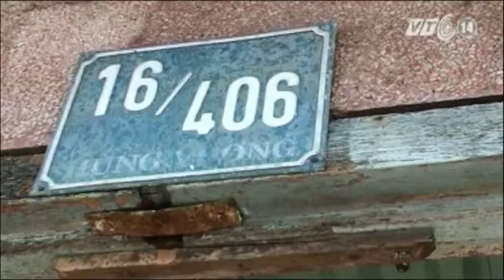VTC14_Đà Nẵng: Hàng chục hộ dân thấp thỏm sống trong khu tập thể chờ sập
Hàng chục hộ dân sống tại khu tập thể số 18, đường Hùng Vương thuộc phường Hải Châu 1, quận Hải Châu, TP Đà Nẵng đang ngày đêm lo lắng trước nguy cơ khu nhà có thể đổ sập bất cứ lúc nào. Điều đáng nói, tình trạng này đã xảy ra từ nhiều năm nay nhưng chính quyền địa phương vẫn chưa có biện pháp khắc phục.